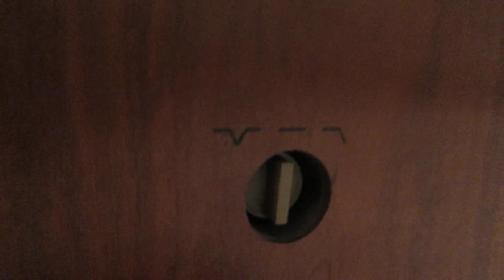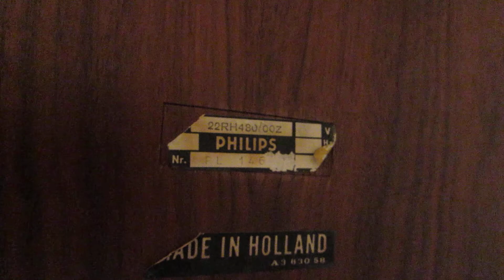The Best 3 way speakers I ever listen (until Today ) from Philips 22 RH 480 / 00Z Full Flat DC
Philips Golden Ages 60's

System:

Power Amp : Marantz Sm-6
Preamp: Marantz Sc-6
Speakers : Philips  22 RH 480 / 00Z
Power :  Watt @ 8 Ohm

Source:  Youtube

(AssoAudio)